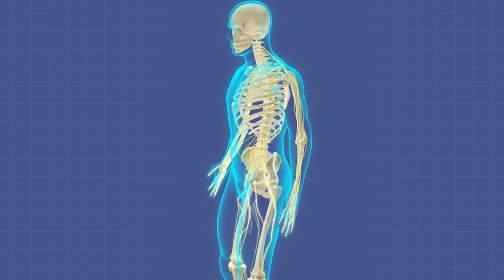Hayatında Hiç Görmediğiniz Farklı Doğan Sıra dışı İkizler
Mutluluk Ağacı

► faturetimeline.net
► humanknowledge.net

♦ Yasal Uyarı ♦